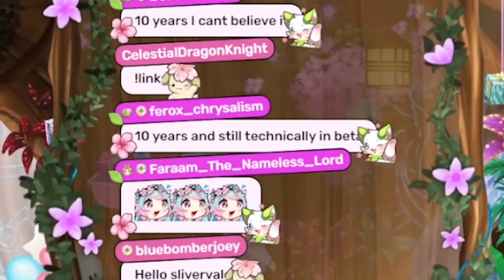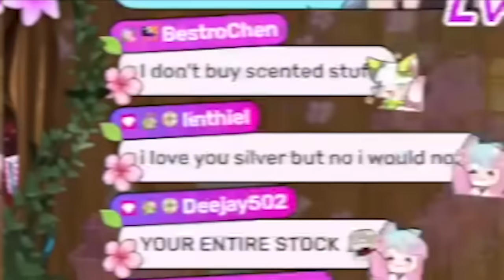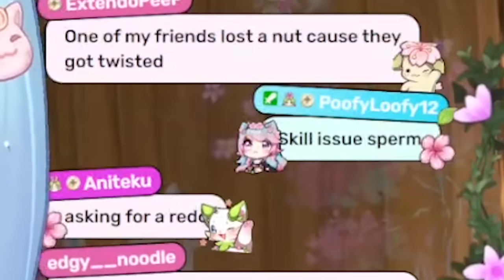Silvervale finds out what 𝗔𝗟𝗟 𝗠𝗘𝗡 go through...